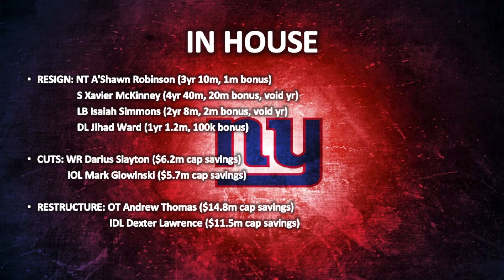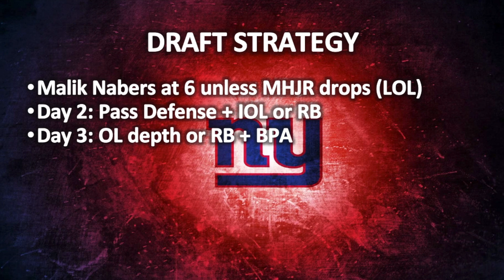Fixing The New York Giants | 2024 NFL Off Season Predictions | Coaching Cap Free Agency Draft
(recorded 2/3/24)
My personal off-season predictions series where I present what I would do for each team in the NFL during the 2024 off-season period from Coaching hires, cap casualties, free agency targets, and draft strategy.

I get all Salary Cap information from "OverTheCap.com" and all things pertaining to this video are AS OF TIME OF RECORDING (I did batch record a few at a time)

CHAPTERS:

00:00 - Intro
02:41 - Head Coach/Coaching Staff
07:29 - Trades, Cuts, Resignings, Restructures
10:09 - Team Needs
11:33 - Free Agency
13:49 - Remaining Cap Space
14:43 - Draft Strategy

This is where you will get all the Mock Drafts, Predictions, Analysis, Betting, and Deep Dives for content related to NFL, NHL, NBA, WWE, and much more. If you enjoy the likes of Broshmo, TFG ThatFranchiseGuy, HailMarySports, PFF, and The Pat McAfee Show, then you will definitely have a good time watching the videos posted on this channel.

Subscribe to this Channel, I want to hear all your thoughts on my sports takes and encourage the wonderful discourse based around the unique opinions we all have about our favourite teams, athletes, and leagues.